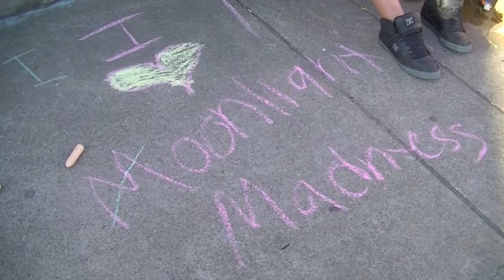Moonlight Madness 2016 in Tillamook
Fun became the key for an afternoon on Second Street in Tillamook Aug. 5 as hundreds of people shopped at booths, and children could play games and ride ponies. The evening finished with a band playing on the closed off street while street performers showed off their fiery skills.